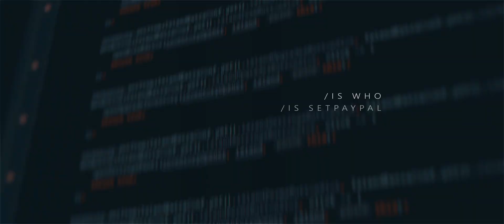VanityMC: Skyblock Space | January 26th, 3 PM EST | $340 WEEKLY IS TOP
Server IP | play.vanitymc.co

Store | store.vanitymc.co